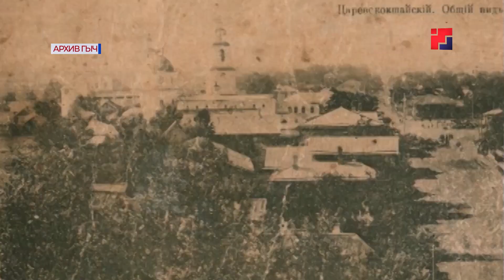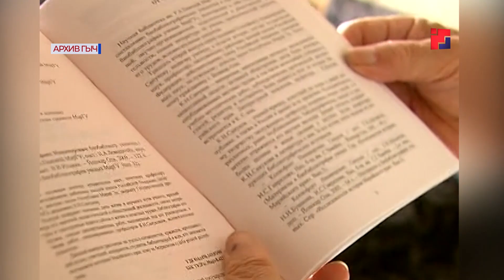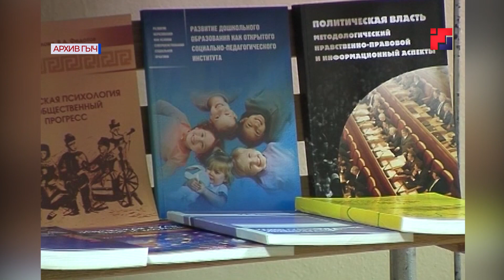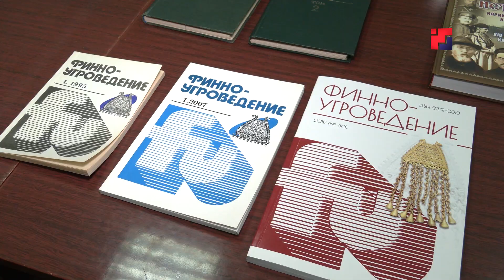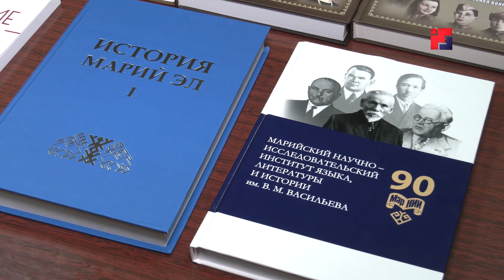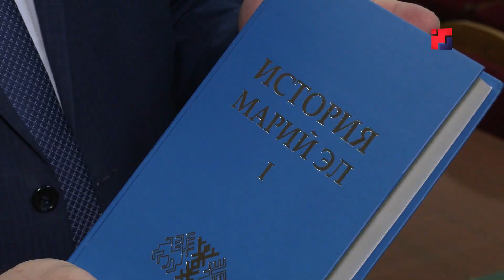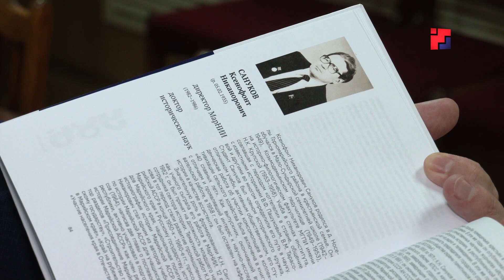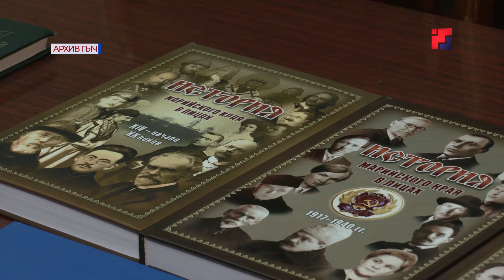«Марий Эл ТВ»: памяти ученого и почётного гражданина Йошкар-Олы Ксенофота Санукова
В Йошкар-Оле на 86-м году жизни скончался выдающийся ученый Марий Эл Ксенофонт Сануков. Сюжет – Веры Гороховой.